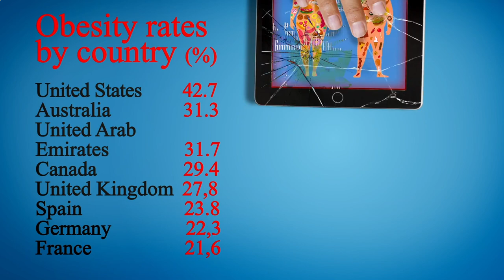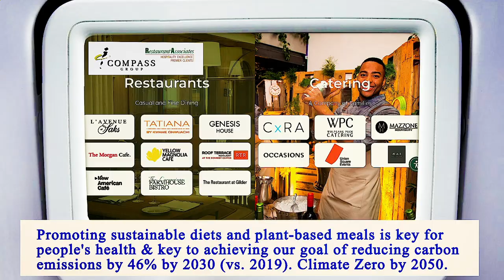Nearest Restaurant to Me Brooklyn 11210 NY, Kings County, New York, United States